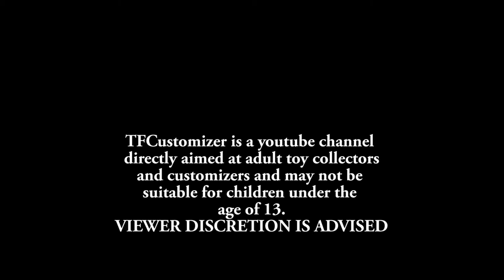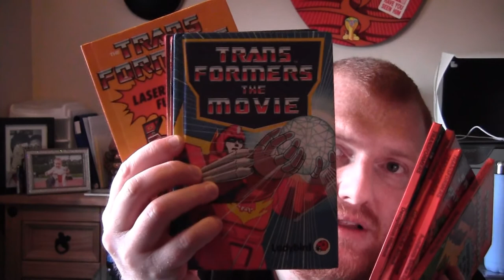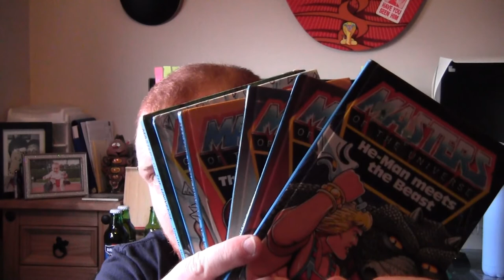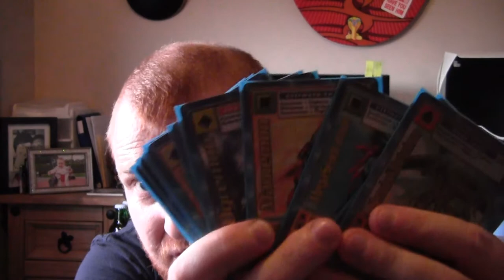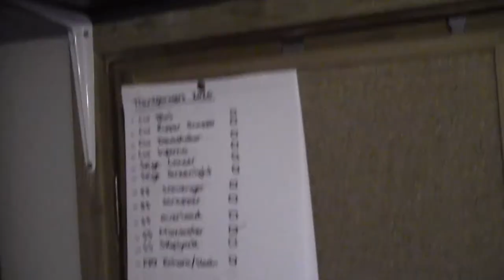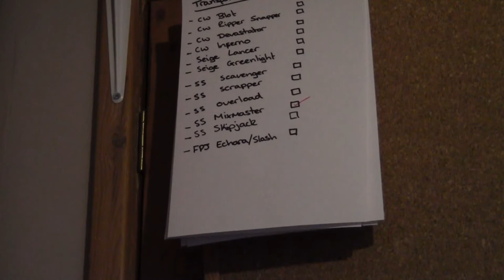Pickups March 2020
These are my pickups for March 2020. The Music in the background is my playlist and is not owned by myself. Please visit, like and purchase any of the bands material

Tracklist was:
ADTR - Resentment
Enter Shikari - The Dreamers Hotel
Bring Me The Horizon - Shadow Moses
Bury Tomorrow - The Burden
While She Sleeps - Fakers Plague
Falling in Reverse - Losing My Mind
Falling in Reverse - Popular Monster
Enter Shikari - Stop the Clocks
Bury Tomorrow - Black Flame
Wage War - Who I Am
Falling in Reverse - Drugs
Bury Tomorrow - More Than Mortal
While She Sleeps - Silence Speaks
Parkway Drive - The Void
Bury Tomorrow - The Grey
Bury Tomorrow - Choke
Bury Tomorrow - Man on Fire
Bury Tomorrow - Peacekeeper
Falling in Reverse - The Drug in me is Reimagined
Slipknot - Unsainted
Crossfaith - Wipeout
Enter Shikari - King
Crossfaith - Catastrophe
Crossfaith - Endorphin
Enter Shikari - Torn Apart
Bury Tomorrow - Cannibal